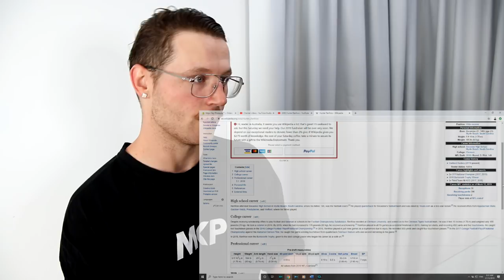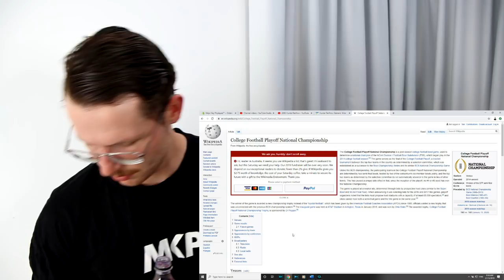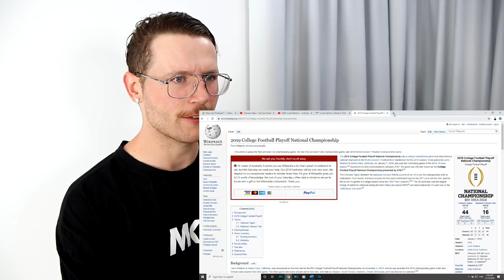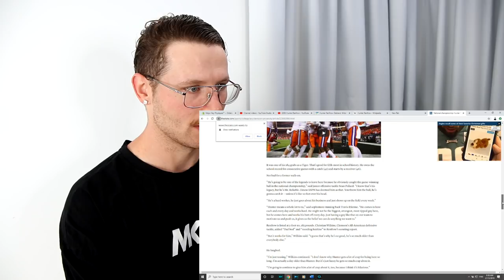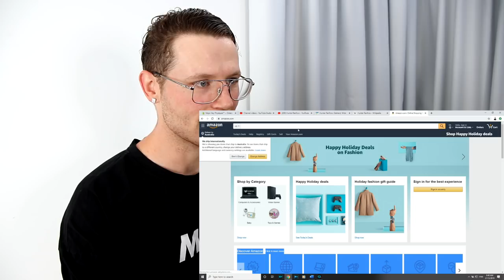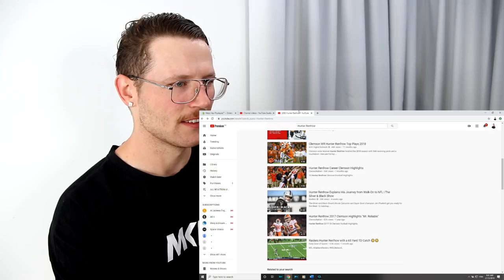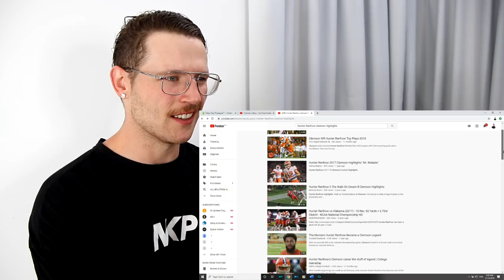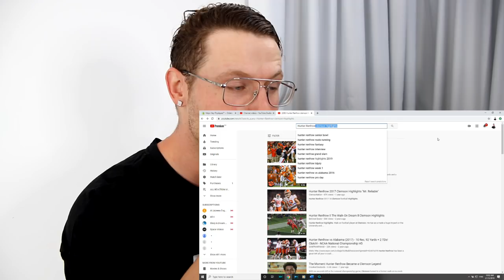Rugby Player Reacts to HUNTER RENFROW Clemson Tigers College Football Career Highlights!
Hunter Renfrow is already a legend in my book. Similar to that of Gardner Minshew II, just an awesome story and with the skills to match.